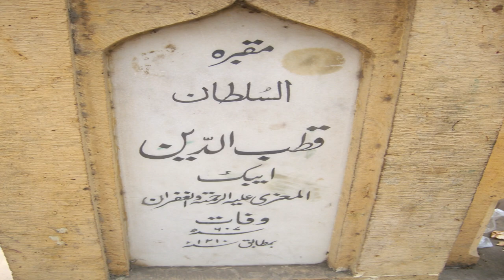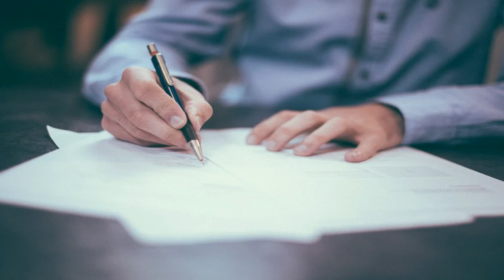Biography of Sultan Muizuddin Qaiqbad | सुल्तान मुईजुद्दीन क़ैकबाद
Sultan muizuddin qaiqbad was last king of mankind dynasty. he was grandson of great king sultan ghiyasuddin bulbun. qaiqbad did not proved him a good king so he was killed by jalaluddin khilji soon.